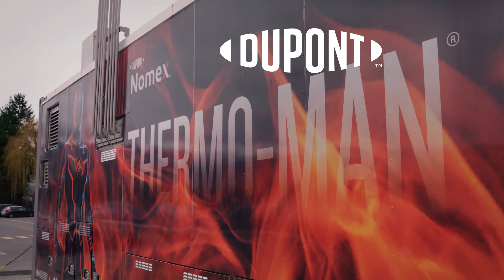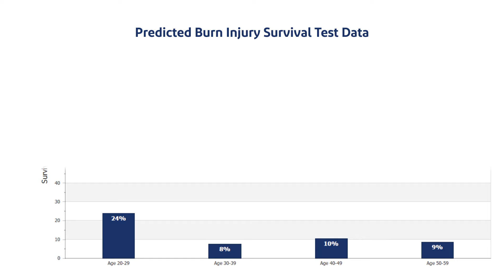DuPont™ Thermo-Man® tests Cotton non-FR garment